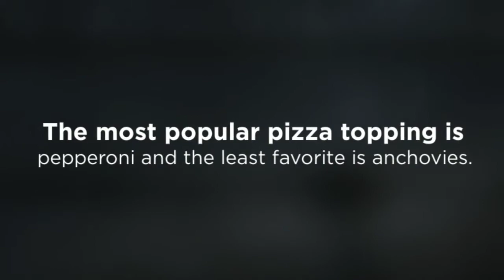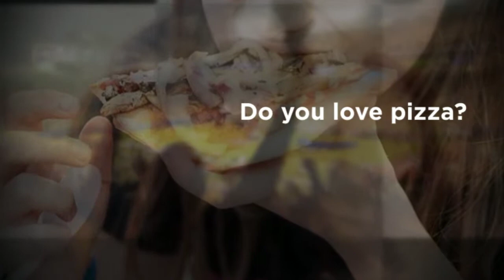Houston, TX Domino's Pizza - Facts You Didn’t Know About Pizza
Domino's delivered over 400 million of those pizza's last year. That's just over one pizza for everyone in the US. Our delivery people drive more that 10 million miles every week to bring you the best pizza we can make. We operate over 9,000 pizza places in more than 60 countries dedicated to providing great tasting pizza for carryout or delivered to your door.